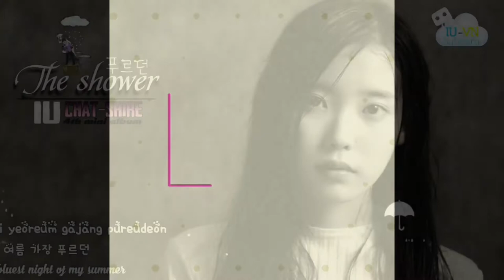IU (아이유) - 'The Shower(푸르던)' Lyrics [Color Coded Han-Rom-Eng]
MY BIAS: IU
IU The Shower lyrics
IU The Shower color coded lyrics
IU The Shower english trans
IU The Shower line distribution
IU The Shower live
IU The Shower music video
IU The Shower cover